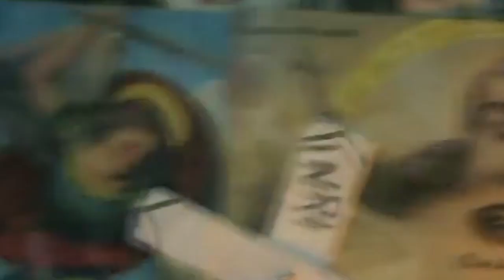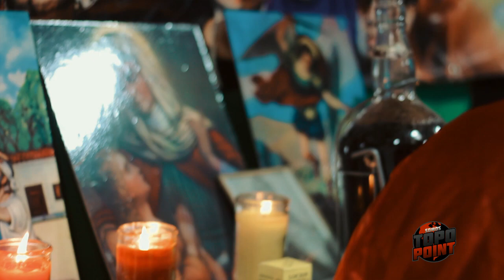El Brujo San Dema le Revela a El Mega por que no pega un tema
Escucha y Descarga en tu plataforma favorita.